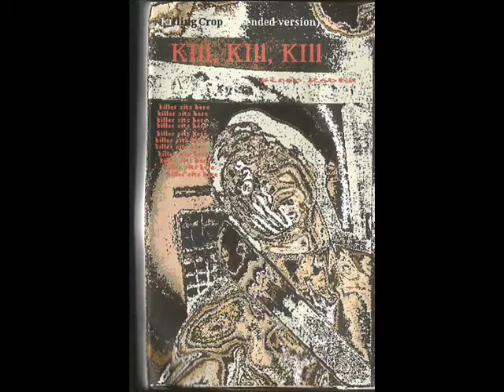Scrap Rabbit - K11 (tape)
features demos unearthly wasteland - real bars - glow away - go down - evolve.
as the world - open the gate - follow - cycle growth - chimney creeper - cage in real - fireball